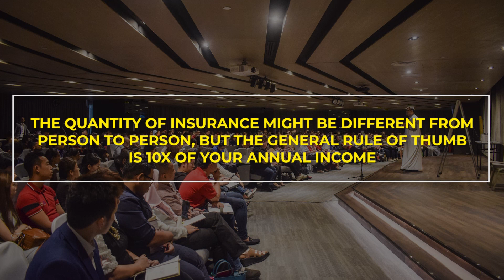How Much Life Insurance Do I Need? | Financial Planning Process | Dr Sanjay Tolani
👉 Are you part of The Sanjay Mentoring?

How Much Life Insurance Do I Need? 🤔

Now, that’s an epic question because it's one of the most fundamental thing that should be taught even in school, but unfortunately they don’t.

So why don’t I tell you this?!

There’s a very simple rule of thumb that’s been used for a very very long time which is 10 TIMES off your ANNUAL INCOME. So, whatever is your annual income, multiply that by 10 and that’s the amount of life insurance that a person should have.

Now. Is that the correct answer? Watch till the end to find it out!